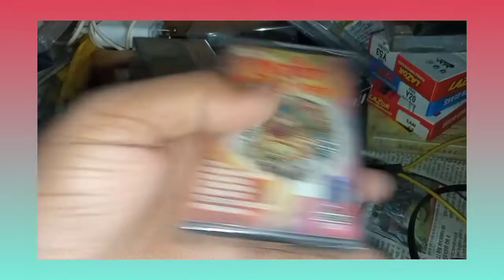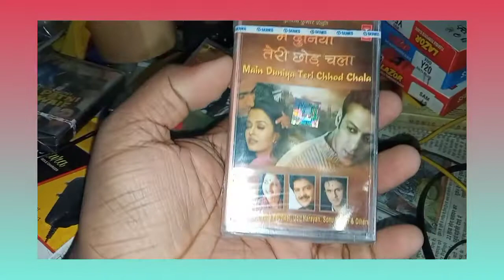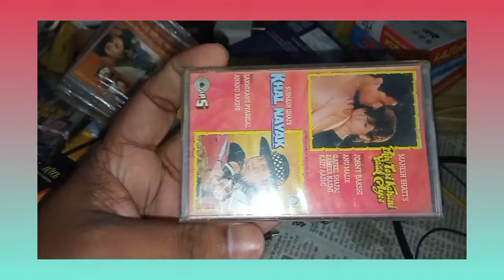AUDIO CASSATE# FOR SALE 100₹PER PIC ALL SEALED CASSATE AWILABLE CONTACT_9838074421 WHATSUP